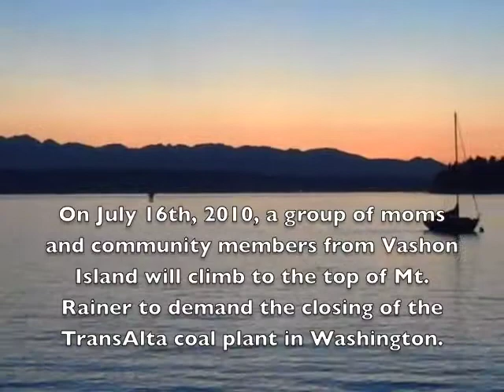Jennifer - Climb Against Coal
On July 16th, 2010, a group of moms and community members from Vashon Island will summit Mt. Rainier to draw attention to the TransAlta coal plant in Centralia, Washington.  TransAlta is the biggest polluter in Washington State, spewing 10 million pounds of greenhouse gas emissions into the atmosphere, as well as mercury and haze pollution.  We call on Governor Gregoire to close the plant as soon as possible - 2025 is too long to wait.